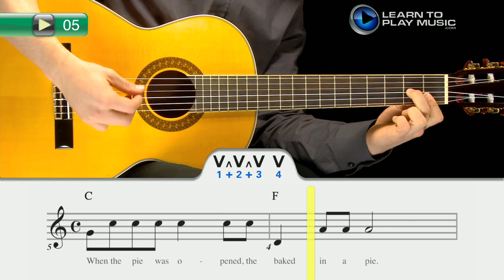Ex005~R Guitar Lessons for Young Beginners Book 3 ~ Progressive ~ Rhythm Part